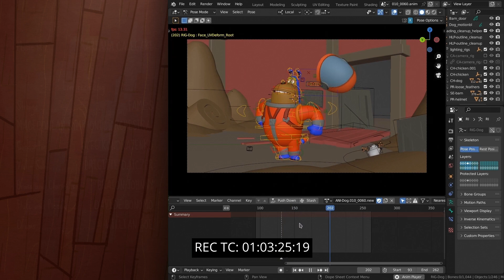WING IT!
This project was an entry re-score of a video from The Cue Tube, Score Relief 2024 Competition. It was to be entered into their 2024 Composition Contest.